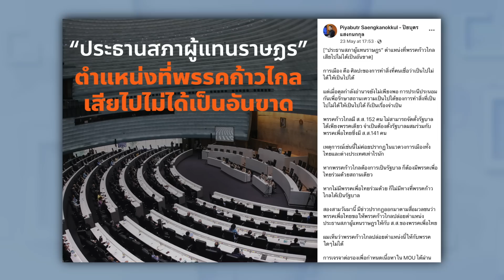ศึกชิง ปธ.สภาฯ สู่การแก้ ม.112 : คนเคาะข่าว 25-05-66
: รศ.ดร.เจษฎ์ โทณะวณิก อาจารย์คณะนิติศาสตร์ มหาวิทยาลัยบัณฑิตเอเชีย